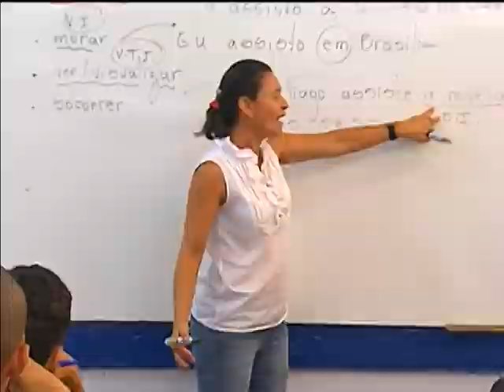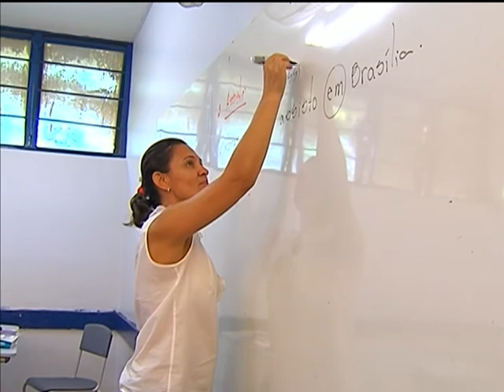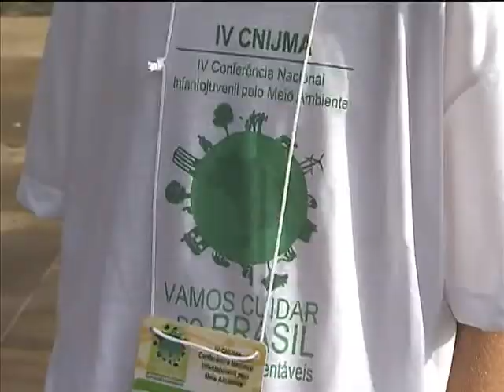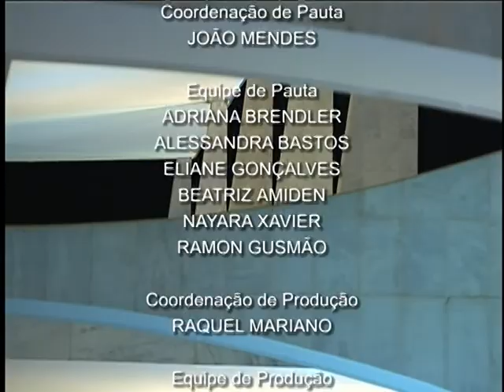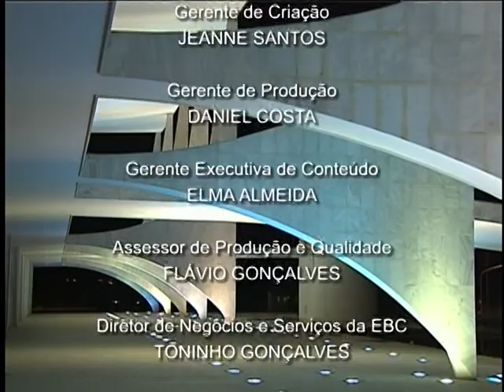Jornal NBR NOTÍCIAS na íntegra - 25 de novembro